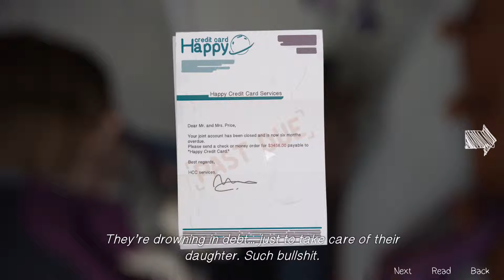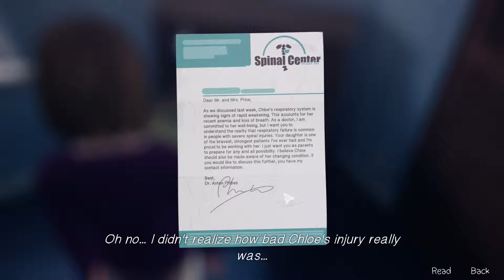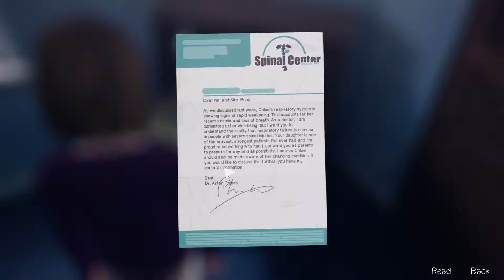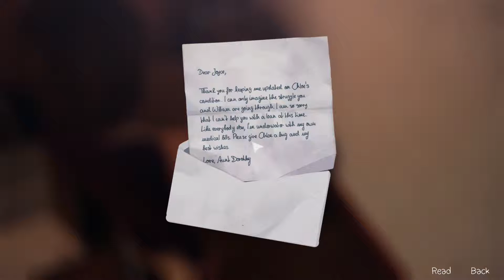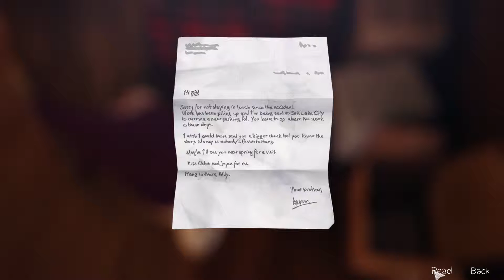Let's Play Life is Strange Episode 4 Part 3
Welcome to my Life is Strange Let's Play Series, I hope you enjoy as much as I am playing.
Life Is Strange is an episodic graphic adventure video game developed by Dontnod Entertainment and published by Square Enix. It is available for Microsoft Windows, PlayStation 3, PlayStation 4, Xbox 360 and Xbox One via digital distribution, and consists of five episodes released periodically throughout 2015.
The game's plot focuses on Maxine Caulfield, a photography student who discovers that she has the ability to rewind time at any moment, leading her every choice to enact the butterfly effect. After having foreseen an approaching storm, Max must take on the responsibility to prevent it from destroying her town. The player's actions will adjust the narrative as it unfolds, and reshape it once allowed to travel back in time. Fetch quests and making environmental changes represent the forms of puzzle solving in addition to using branching choices for conversation.